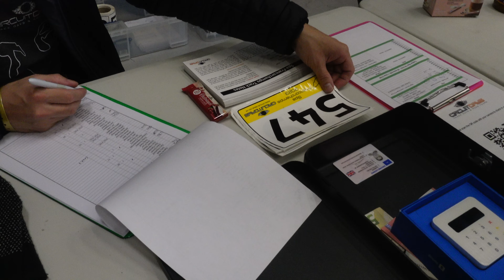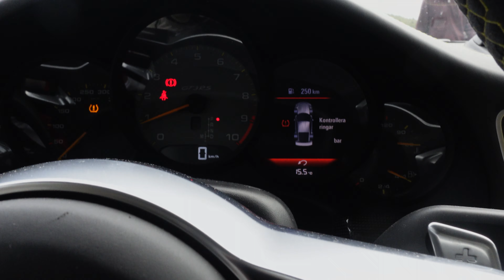Galet snabba GT3RS & GT4 | Spa & Nürburgring | Årets sista trackdays